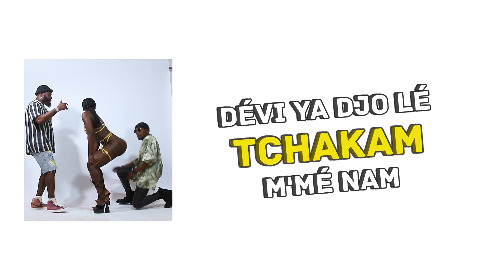TCHAKAM Teaser Sortie Officielle